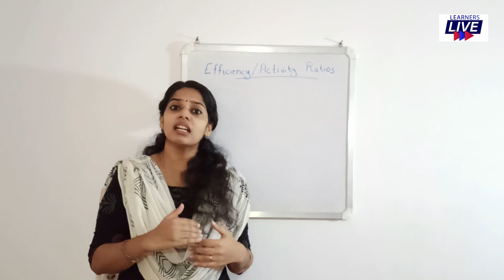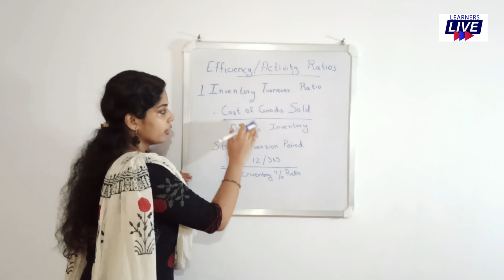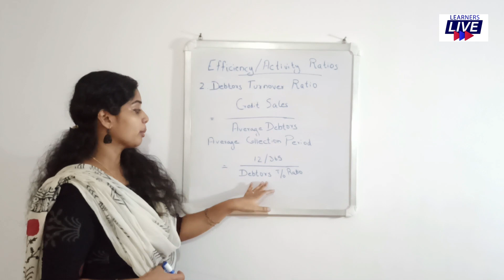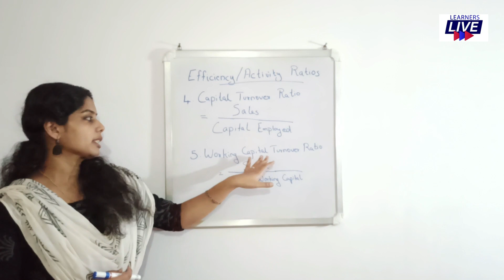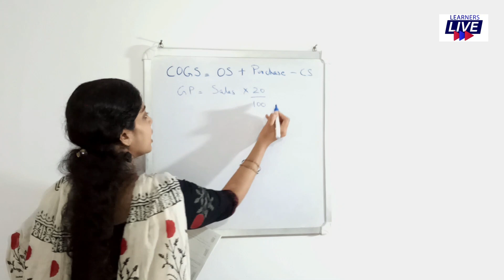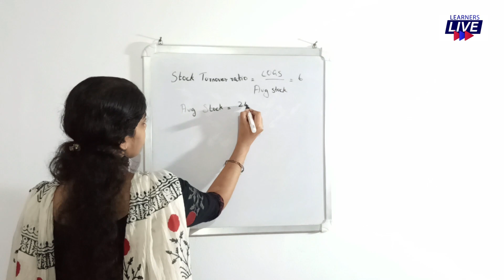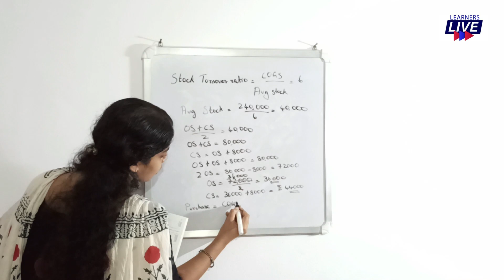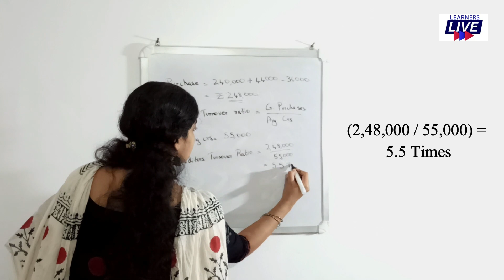Activity Ratios | Efficiency Ratios | Turnover Ratios | Ratio Analysis Malayalam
This video explains the following Turnover ratios:
Creditors turnover ratio
Fixed asset turnover ratio
Capital turnover ratio
Working capital turnover ratio

Management Accounting
Plus Two Accountancy AFS